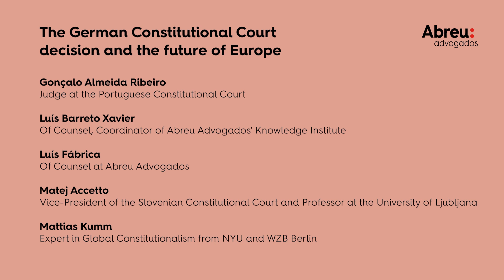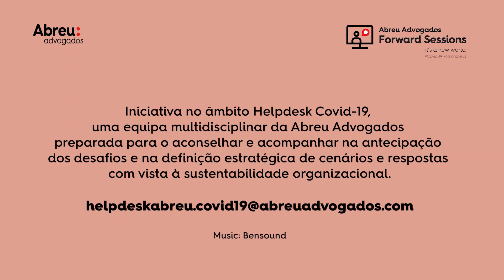Abreu Forward Session | The German Constitutional Court decision and the future of Europe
What will be the consequences of the Germany’s Constitutional Court’s decision on the Public Sector Purchase Programme? Is this the beginning of a disaggregation of the integrity of European Union Law and of the European Union itself? How are Constitutional Courts around Europe going to react? What are the risks for the Eurozone’s financial stability?

These are some of the questions discussed in the Abreu Forward Session, on the 21st of May with an outstanding panel of speakers: Mattias Kumm, a well-known expert in Global Constitutionalism from NYU and WZB Berlin, Gonçalo Almeida Ribeiro, Judge at the Portuguese Constitutional Court and Professor at Católica School of Law, and Matej Accetto, Vice-President of the Slovenian Constitutional Court and Professor at the University of Ljubljana.

In response to the current situation caused by the Covid-19 pandemic, Abreu Advogados presents a set of online seminars with the participation of renowned speakers from different sectors of the economy and academia, to analyze and debate the challenges facing companies and the economy and, together with our lawyers, look for answers and identify strategies - that companies can learn about and integrate - to better face the crisis